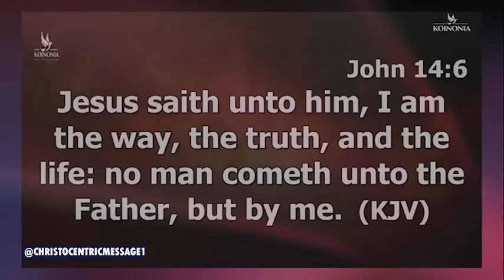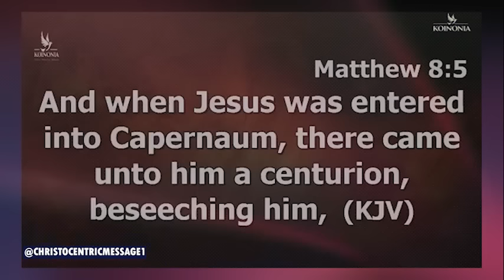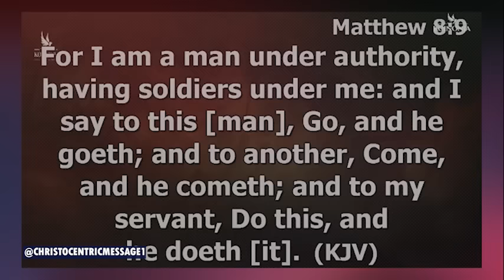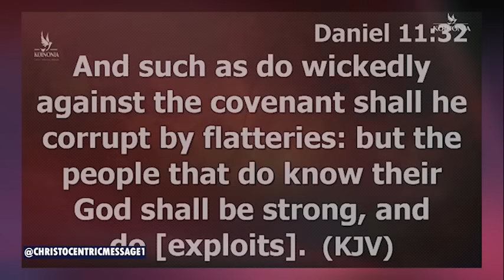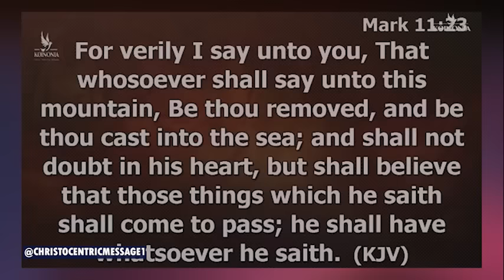CURSE ANY NEGATIVE THOUGHT THAT HAS HINDERED YOU - APOSTLE JOSHUA SELMAN